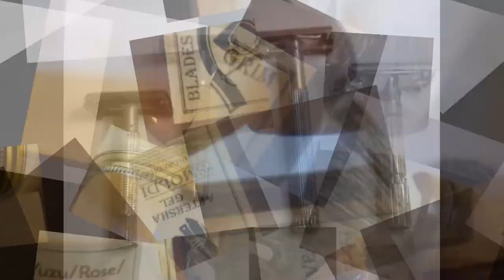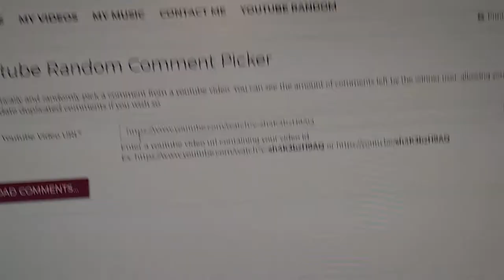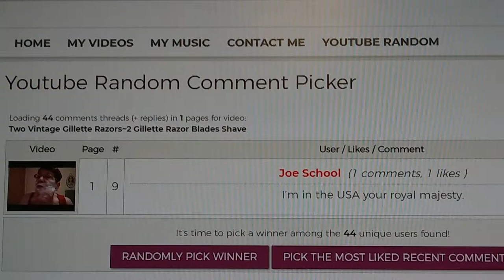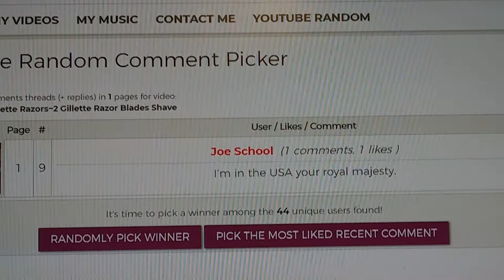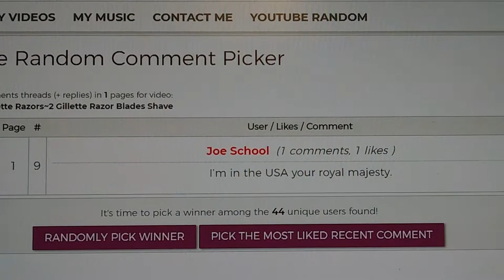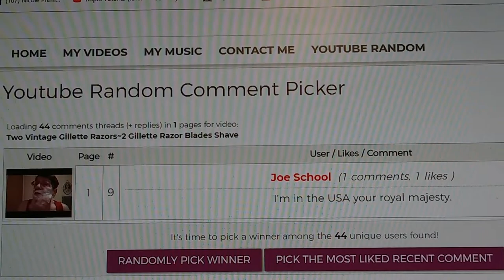300 Sub Winner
Thank you all for your continued support for us to reach 300 Subscribers!  Couldn't have done it without you!

The winner needs to contact me at and in the e-mail use 300 Sub Winner in the Subject Line and in the body of the e-mail I need your real name and full mailing address and phone number.  Also,  let me know your choice of the razor and the brush you've picked.

Again, congratulations to the winning supporter!

Remember, it's better to be absolutely outrageous than absolutely boring!